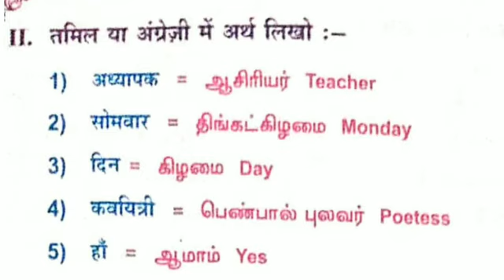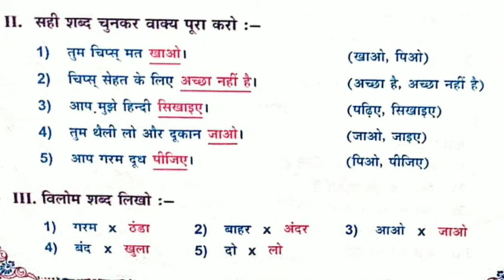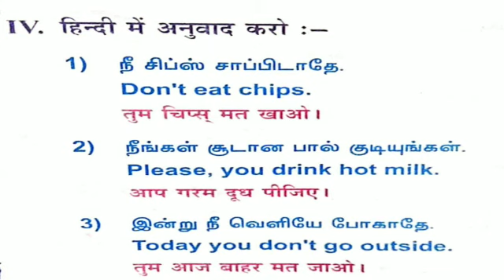G4 Hindi 29 01